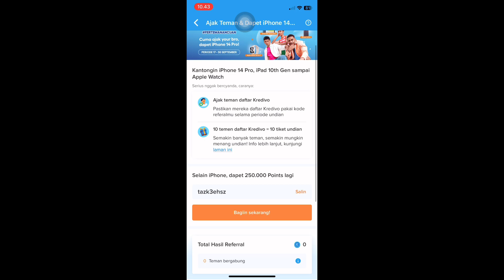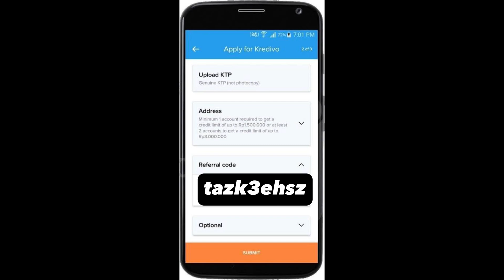CARA IKUT PROGRAM REFERAL KREDIVO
Di video kali ini aku bakal ngasih tau gimana cara ikut program referal kredivo

Hey, kamu! Cobain daftar Kredivo sekarang deh, pakai kode referralku *'tazk3ehsz'*, kita sama-sama bisa *untung s/d Rp500.000!* Download Kredivo di sini biar kodenya ter-copy secara otomatis!

*Kamu bisa beli apa aja, di mana aja dengan limit sampai Rp50 juta, cicilan sampai 12 bulan, dan bunga mulai 0%.* Aku tau kamu butuh pembayaran yang Sefleksibelitu!

Download Kredivo sekarang dan nikmati kemudahan berbelanja yang cocok sama kamu yang anti ribet!

Song by:
Drop it - Coma Media